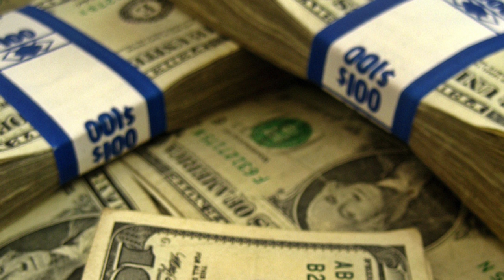Serial Toilet Part Thief on the Loose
Police at several Wisconsin colleges and local authorities are looking for a person who they say has been stealing toilet flushing devices from fast food restaurants and college bathrooms for the past few months. They aren't exactly sure why the devices are being stolen. Patrick Jones has the rest.